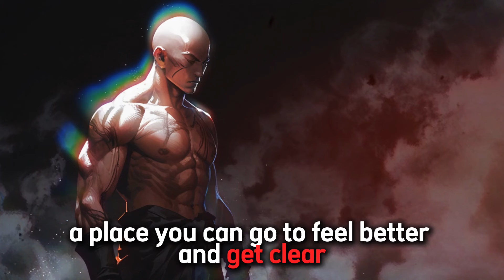How to Use Spiritual Power to Strengthen Your Mind | Buddhism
Discover the power of Buddhist principles to fortify your mind in our latest video, "How to Use Spiritual Power to Strengthen Your Mind." Learn practical techniques rooted in ancient wisdom, such as mindfulness meditation and loving-kindness practice, to cultivate inner peace and resilience. Explore how understanding impermanence and interconnectedness can transform your perspective, reducing stress and anxiety. Join us as we guide you through empowering spiritual exercises, helping you harness your inner strength and navigate life's challenges with unshakable calm.

Thanks for being with us!